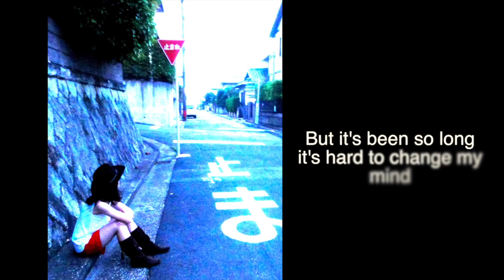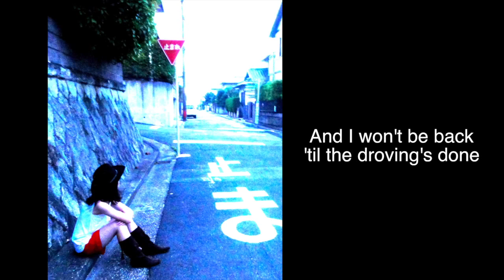Redgum: The Diamantina Drover- Sarah Leaf Cover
I wanted to make a music video type of thing but I thought a lyric video would be more appropriate :)
As I was recording I realized how much I could actually connect to this song even though I never lived on the farm nor am I an Aussie haha.
I have some friends who have graduated from high school, and who are leaving their home that they've lived in for so long and stepping into a whole new world. I have friends who did that at even a younger age. Next year, that'll be me and my other classmates as well. I thought about that as I was recording this. That's sort of why it turned out kind of monotone haha